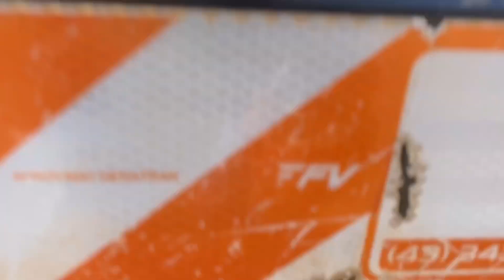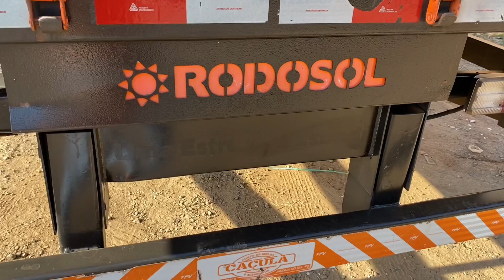O QUE EU MUDARIA SE O ATEGUINHO FOSSE MEU ? SERÁ QUE FICARIA TOP ??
✔️ Perfil no TikTok para baixar os vídeos para status

◾ CapCut

✔ Editor
◾ Welinton Alisson